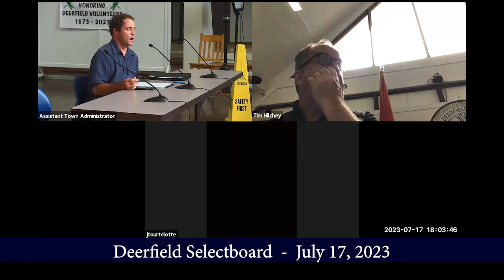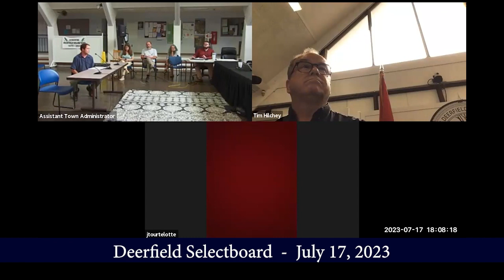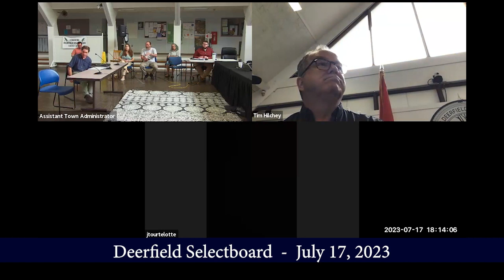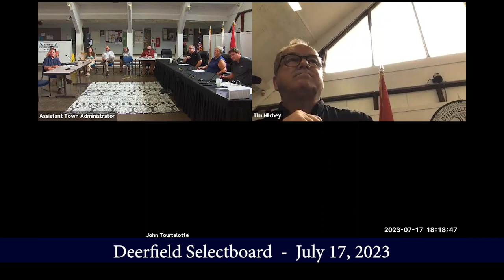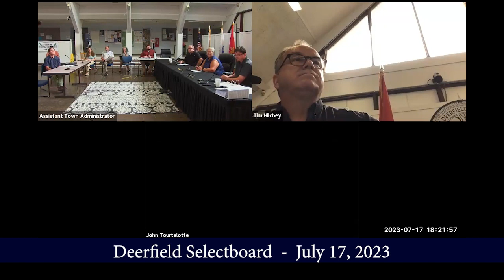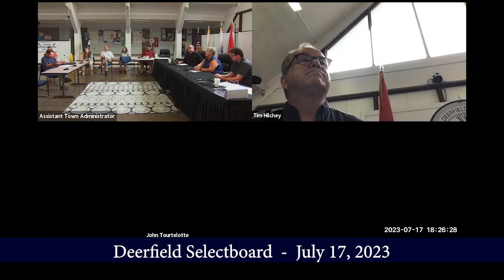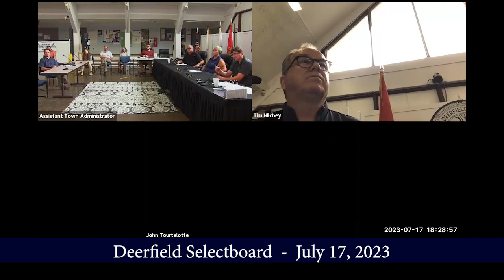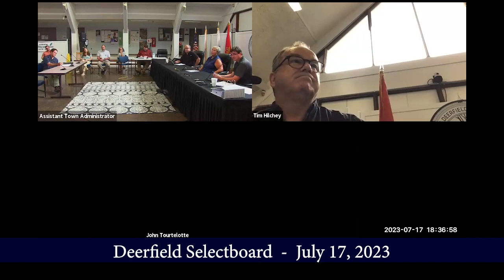Leary Lot Architectural Design Public Meeting - July 17, 2023